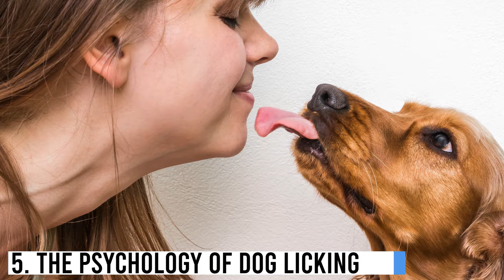Unveiling the Mystery of Dog Affectionate Licks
Discover the fascinating truth behind why dogs give affectionate licks in this video! From bonding to communication, learn all about the science and psychology behind this adorable behavior.